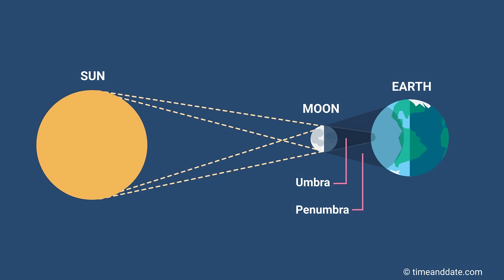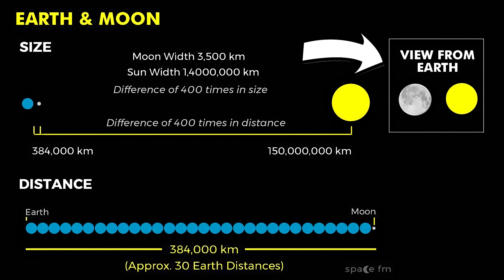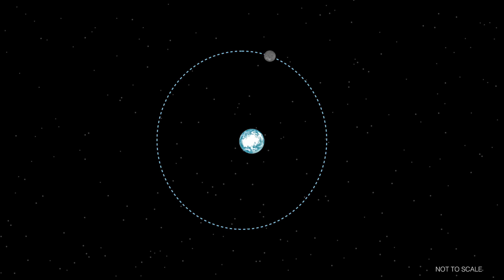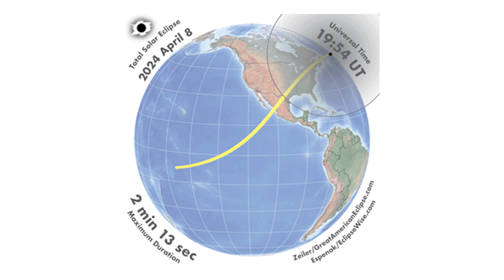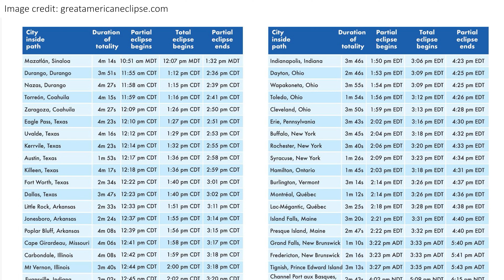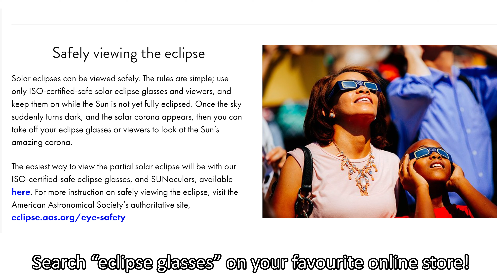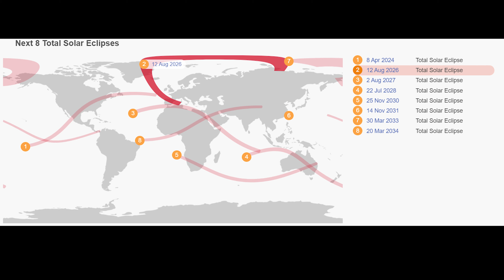The Best Eclipse for a DECADE Just Happened! DID You See It?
Hey team!